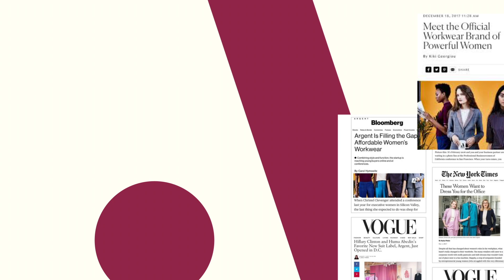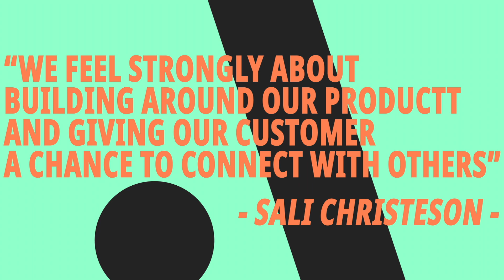[ARGENT] WOMEN-ONLY SUITS! EVERY WOMEN LEADERS WEAR! IT'S TIME FOR YOU:)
[ARGENT] ENTIRELY NEW WOMEN'S SUIT!📌

Here is the entirely new women's suit! It's the Argent which is a 3 years old fashion startup. Washington D.C. the political area and Silicon Valley, which creates the future, falls in love with the Argent suits. Why is that?

Here are the voluntary evangelists of the Argent!
* Hillary Clinton: Argent is famous as her "power suit" and fashion political messages.
* Kamala Devi Harris, the Democratic senator
* Sandy Carter, VP of Amazon web service
* Ana Corrales, VP of Google store
* Emily Weiss, founder of Glossier
What kind of differences attracted these intelligent women? How they do that?

And furthermore, Peter Thiel, the legendary investor, also put $4 million investment on this women's label, the Argent. 👍🏻

Then now! Let's take a look at what is the Argent and What is their key to success!

I am definitely certain that you will love it! Thank you :D